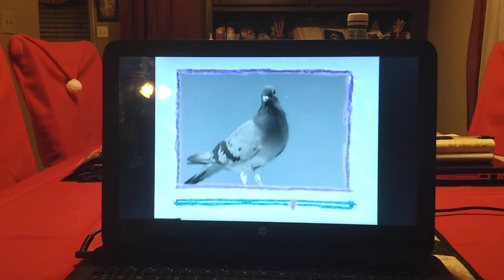Elmo's World Birds Email (You've Got Mail)